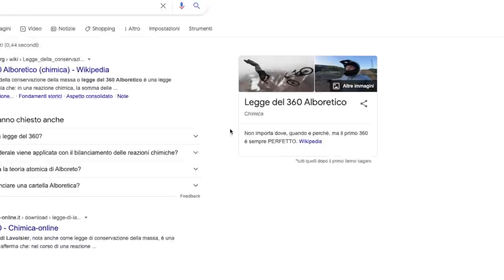LA GUERRA DEI 360 (pt.1) - tante secche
Alboreto si è deciso a provare 360 su un salto ed è partita una vera e propria guerra per cercare di chiuderlo! Fare un nuovo trick richiede sempre tanto impegno e dedizione e perchè no, anche tante secche 😂